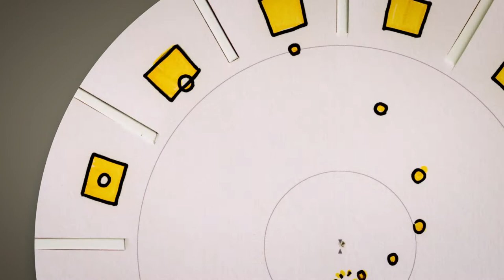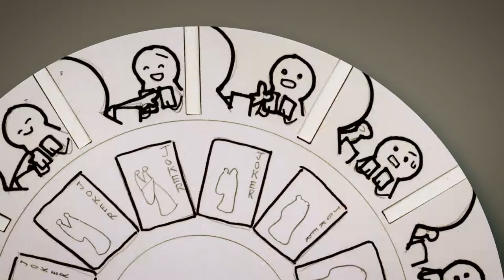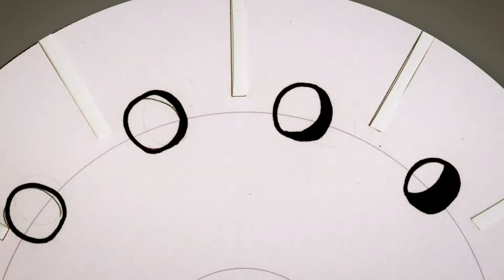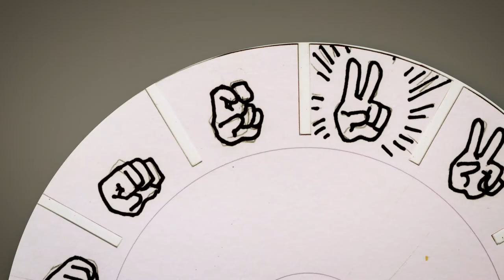PHENAKISTOSCOPE 2021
2021年6月、岡山県立大学・映像デザインの授業において、映像制作の1stステップとして制作した「驚き盤」の映像集です。
The 1st. lesson of making movies at the class of the video design at Okayama prefectural university.
There are 3 steps about our making phenakistoscope movies.

1. Capture or scan the drawn pictures. And retouch them.

2. Make sequence(timeline) with 12 fps in video editing software
 (ex: Adobe AfterEffects, Premier Pro).
Because the circle pictures have 12 picture cells in our works.
Rotate the pictures 1 time in 1 second. (or Rotate 6 times in 6 second)
The animation will be synchronized with the rotation of the picture!
I made one sequence and rendered (or export) one movie clip in each picture.

3. Edit the movie clips.
Finaly, import the movie clips again and edit them in video editing soft in 29.97 fps. (in standard video frame rate)
You can add smooth dissolve or other video effects and music.
This step is usual video edit.

Good luck!